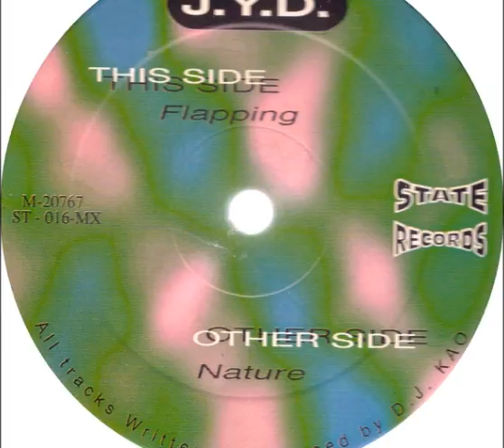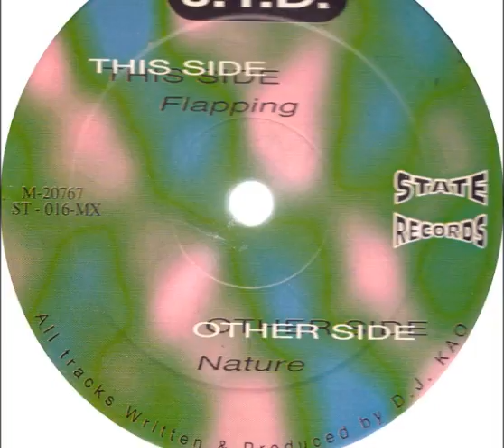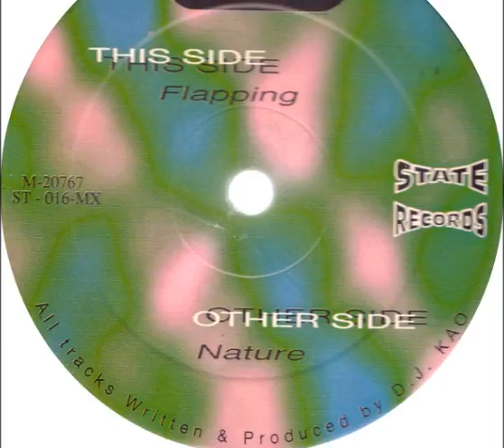J.Y.D. - Flapping (A)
J.Y.D. ‎- J.Y.D.
Label:State Records ‎
Format:Vinyl
Country:Spain
Released:1995
Genre:Electronic
Style:Hard Trance, Makina
Composed By D.J. Kao